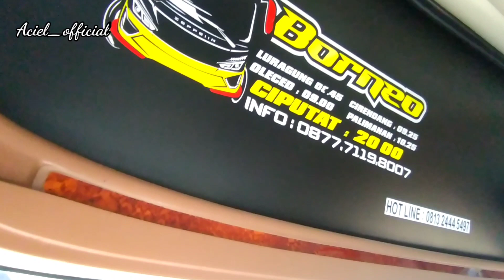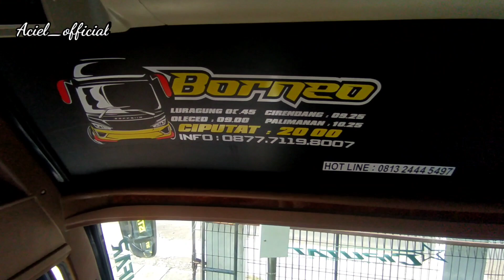Edisi Hari Selasa SERVICE 👨‍🔧 Rutin. bus Akap Luragung an.